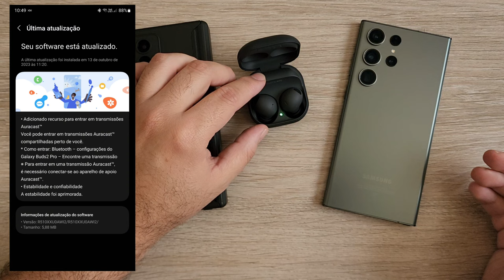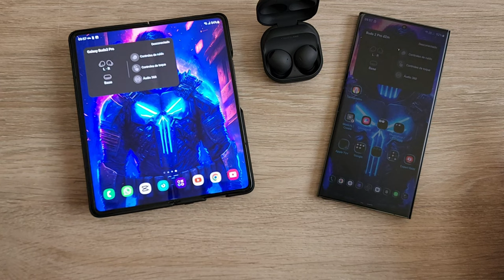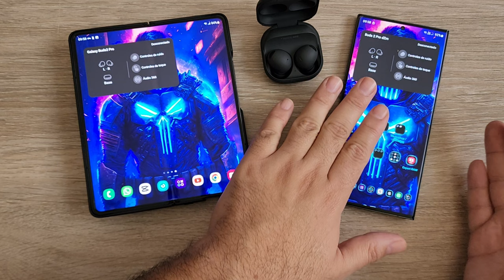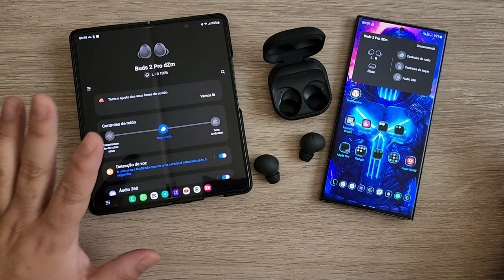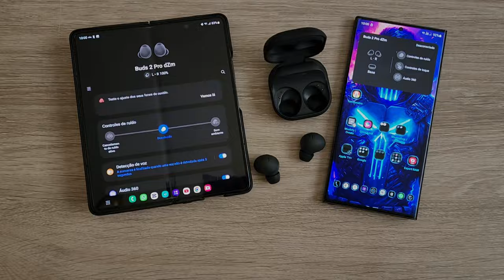VEJAM COMO A OBSOLESCÊNCIA PROGRAMADA FUNCIONA NAS ATUALIZAÇÕES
🔥GALAXY S22 ULTRA POR R$3.899